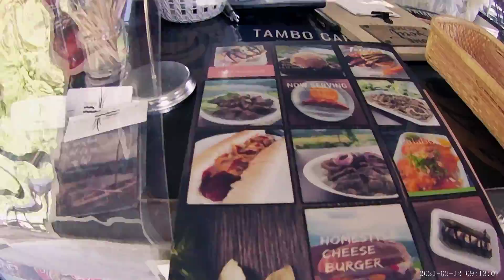Kung Hei Fat Choi Holiday Ride 0212•2021 | Tambo Cafe + View Deck | Lake Leonard | ZCatS TV 📺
Kung Hei Fat Choi Holiday Ride 0212•2021 | Tambo Cafe + View Deck | Lake Leonard

Ride Safe 🚲🚴🚴‍♀️🚴‍♂️🚵🚵‍♀️🚵‍♂️

PADYAK